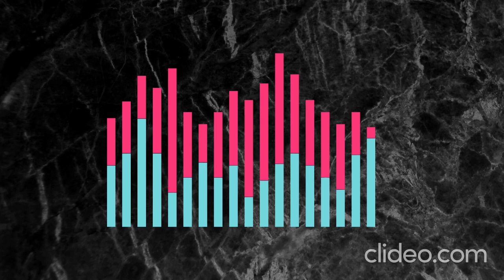Labrador Barking Dog Sound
Large dog, breed labrador retriever, barking for 20 seconds. large and deep barking troll your dog today!.